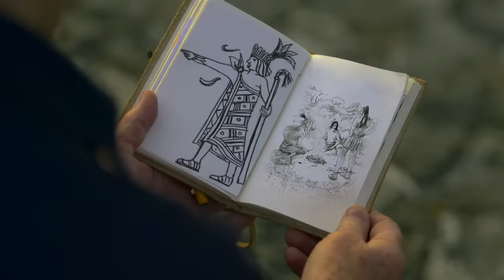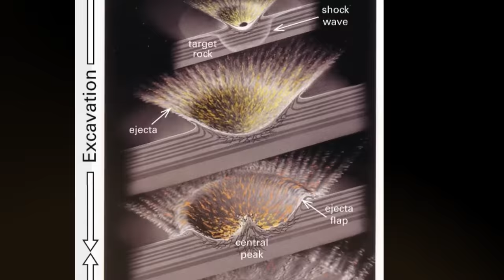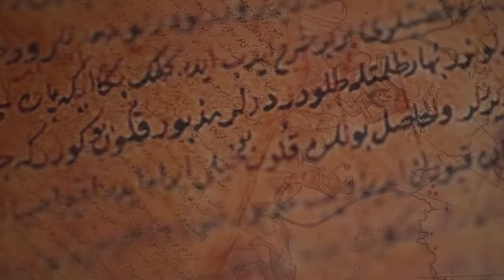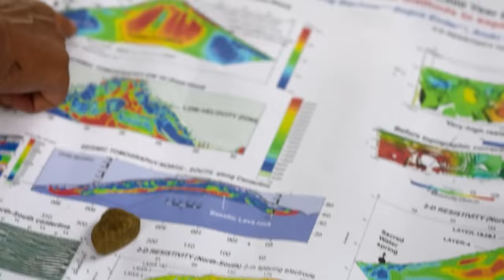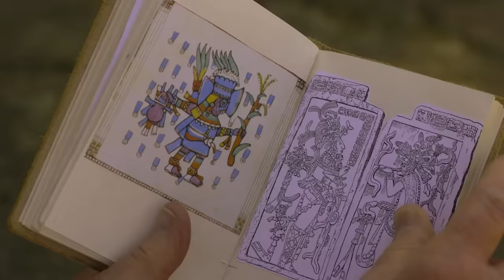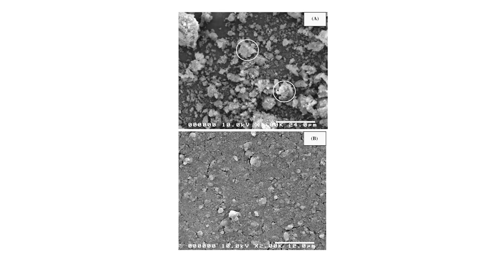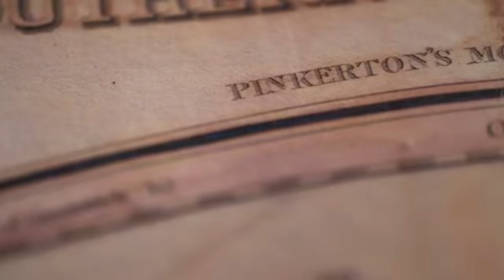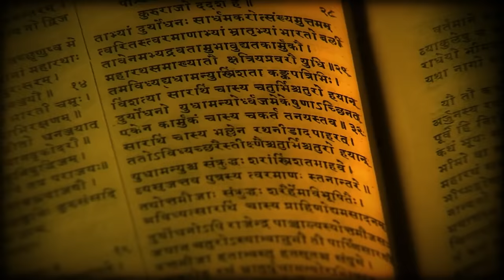Sudden Discovery: аn Advanced Civilization Hidden in Antarctica